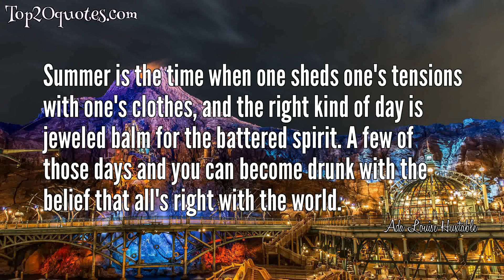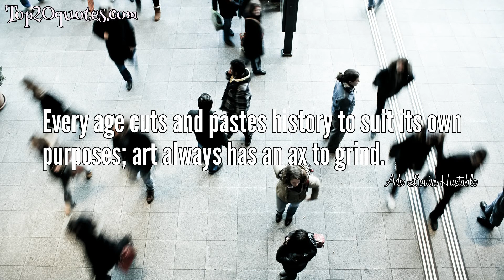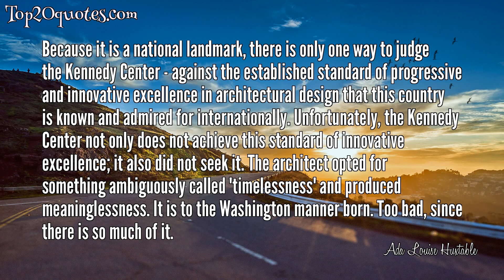🌊 Top 20 Quotes of Ada Louise Huxtable - Architectural Critic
Top 20 Quotes of Ada Louise Huxtable:
 ✯ Summer is the time when one sheds one's tensions with one's clothes, and the right kind of day is jeweled balm for the battered spirit. A few of those days and you can become drunk with the belief that all's right with the world.
 ✯ Until the first blow fell, no one was convinced that Penn Station really would be demolished, or that New York would permit this monumental act of vandalism against one of the largest and finest landmarks of its age of Roman elegance. Any city gets what it admires, will pay for, and, ultimately, deserves. Even when we had Penn Station, we couldn’t afford to keep it clean. We want and deserve tin-can architecture in a tinhorn culture. And we will probably be judged not by the monuments we build but by those we have destroyed
 ✯ Today, when so much seems to conspire to reduce life and feeling to the most deprived and demeaning bottom line, it is more important than ever that we receive that extra dimension of dignity or delight and the elevated sense of self that the art of building can provide through the nature of the places where we live and work. What counts more than style is whether architecture improves our experience of the built world; whether it makes us wonder why we never noticed places in quite this way before.
 ✯ The building is a national tragedy - a cross between a concrete candy box and a marble sarcophagus in which the art of architecture lies buried.
 ✯ Good architecture is still the difficult, conscientious, creative, expressive planning for that elusive synthesis that is a near-contradiction in terms: efficiency and beauty.
 ✯ Who’s afraid of the big, bad buildings? Everyone, because there are so many things about gigantism that we just don’t know. The gamble of triumph or tragedy at this scale — and ultimately it is a gamble — demands an extraordinary payoff. The trade center towers could be the start of a new skyscraper age or the biggest tombstones in the world.
 ✯ What counts more than style is whether architecture improves our experience of the built world; whether it makes us wonder why we never noticed places in quite this way before.
 ✯ Every age cuts and pastes history to suit its own purposes; art always has an ax to grind.
 ✯ In New York, the impact of these concentrated superskyscrapers on street scale and sunlight, on the city's aniquated support systems, circulation, and infrastructure, on its already tenuous livability, overrides any aesthetic. ... Art becomes worthless in a city brutalized by overdevelopment.
 ✯ New York, thy name is irreverence and hyperbole. And grandeur.
 ✯ One of the most basic human instincts is the need to decorate. Nothing is exempt - the body, the objects one uses, from intimate to monumental, and all personal and ceremonial space. It is an instinct that responds ... to some deep inner urge that has been variously described as the horror of a vacuum and the need to put one's imprint on at least one small segment of the world.
 ✯ Every creative act draws on the past whether it pretends to or not. It draws on what it knows. There's no such thing, really, as a creative act in a vacuum.
 ✯ No matter what an architect may be at home, he becomes a monumentalist when he comes to Washington.
 ✯ If the British are a nation of shopkeepers, Americans are a nation of shoppers.
 ✯ The New York Hilton is laid out with a competence that would make a computer blush.
 ✯ Because it is a national landmark, there is only one way to judge the Kennedy Center - against the established standard of progressive and innovative excellence in architectural design that this country is known and admired for internationally. Unfortunately, the Kennedy Center not only does not achieve this standard of innovative excellence; it also did not seek it. The architect opted for something ambiguously called 'timelessness' and produced meaninglessness. It is to the Washington manner born. Too bad, since there is so much of it.
 ✯ Beauty or beast, the modern skyscraper is a major force with a strong magnetic field. It draws into its physical being all of the factors that propel and characterize modern civilization. The skyscraper is the point where art and the city meet.
 ✯ An excellent job with a dubious undertaking, which is like saying it would be great if it wasn't awful.
 ✯ All autonomous agencies and authorities, sooner or later, turn into self-perpetuating strongholds of conventional thought and practice.
 ✯ Real serious wa